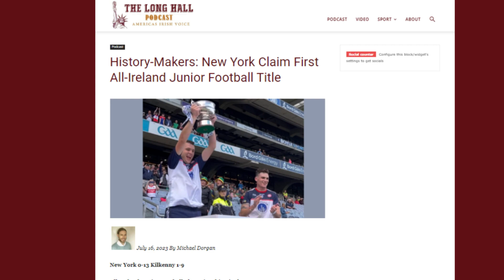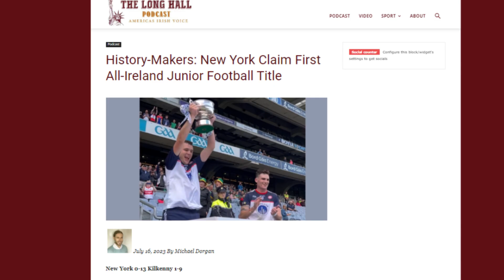POST MATCH INTERVIEW: ODR Win New York Ladies Junior Title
O Donovan Rossa clinched the New York Ladies Junior Football title recently marking the club’s first piece silverware since the ladies team was established in 2018.

With dominant displays from forwards Barbara Ward and Klara O Sullivan, Dermot York’s side ran out comprehensive winners over a young Shannon Gaels team on a score line of 4-15 to 3-6.

Ward notched 2-6 while O Sullivan bagged 1-4 as ODR came out on top in the battle of the Queens-based sides.

Perhaps the loudest cheer of the day came for player and all-round club organizer Amy Brett who had spinal surgery just a few weeks earlier

Brett came on for a cameo appearance for the last minute which lifted the ODR crowd to its feet.

The ODR ladies set up is anchored by a massive social club of nearly 130 girls  - many of whom made their presence heard in the Gaelic Park stand for the final.

I caught up with Brett, Captain Lauryn Hollywood and Club chairperson Mary Egan after the game to get their thoughts.

New York City-based Michael Dorgan interviews renowned Irish personalities, inspiring immigrants and discuss all things Irish America.

Whether it's famous sportspeople, actors or musicians, we talk to fascinating characters that drop by New York’s official GAA headquarters, The Long Hall Pub & Grocery on  Manhattan's East 34th Street.